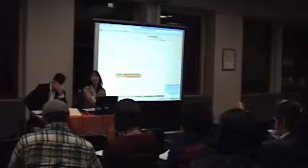Locating the Sacred Festival - Information Session (Part 2)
"Locating the Sacred" is a twelve-day, twenty-event festival coordinated by the Asian American Arts Alliance (a4) that brings together artists and spaces in New York for creative explorations of the "sacred." The festival showcases the diversity and talent of the Asian American community, which now constitutes more than 1 million people in New York (13 percent of the population) and is the most rapidly growing cultural group in the city. The artists will connect with space hosts—from museums to schools to churches—to create events together. The result of these collaborations will be presented for all New Yorkers to experience. The festival aims to promote artists as agents of change, demonstrating the power of art and culture to unleash imagination, break down barriers, and connect communities together for the greater good. At a time of great turmoil in the world—economic, political, and cultural—the festival provides opportunities to explore what remains sacred in our lives during turbulent times, how we might draw inspiration from each other, and how we can imagine moving forward as a society.

The model of the festival is simple. a4 will produce three pillar events: an opening, a closing, and a panel discussion series. For the other festival events, a4 will act as an umbrella, matching artists with space hosts in an attempt to generate creative collaborations across ethnic, religious, geographic and aesthetic boundaries. These events will benefit from the festivalʼs "stamp", from underwriting for artist fees of up to $2,000 depending on the scope of the project, and from the exposure from the festival's citywide PR and marketing campaign. The festival becomes the showcase of more than a dozen collaborations across the city, which we hope will continue long after the festival is over.